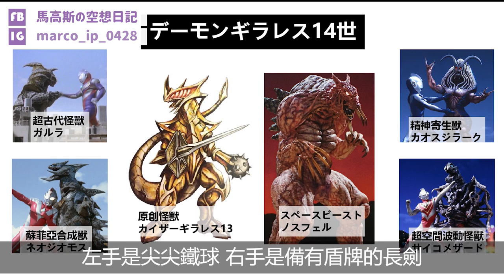【馬高斯TV】佳亞小說登場合體怪獸 / 最強合體怪獸解說 / 文明自滅遊戲開始《 超人Z 》第24話劇情分析 英雄幫 超人力霸王傑特 ultraman ViuTV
話咁快又一個星期過去，又嚟到《超人Z》的睇後感時間，今次第24集就等我同大家過做解說同分析！

10蚊飲支汽水又得，30蚊食碗龜靈膏清下熱又得